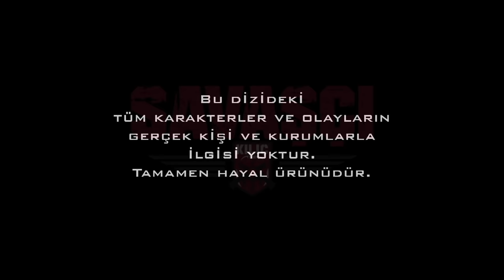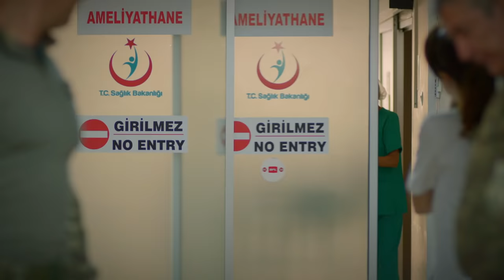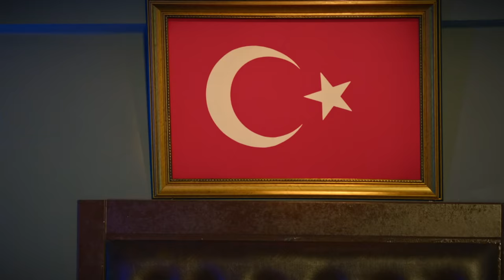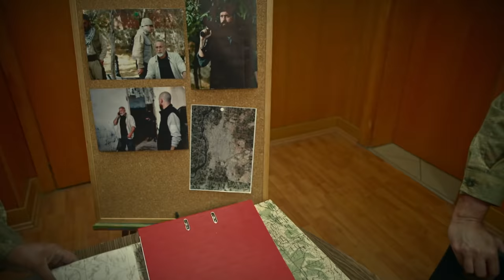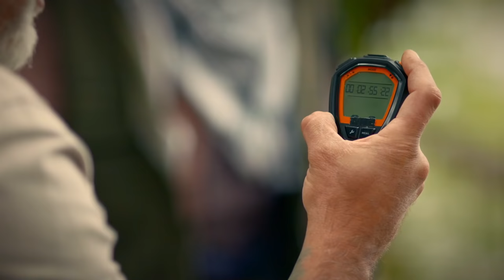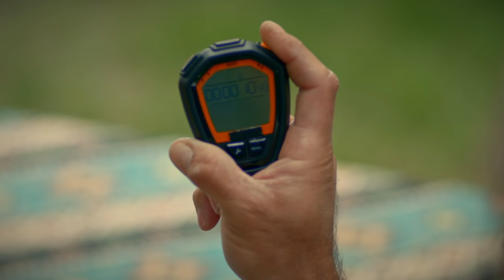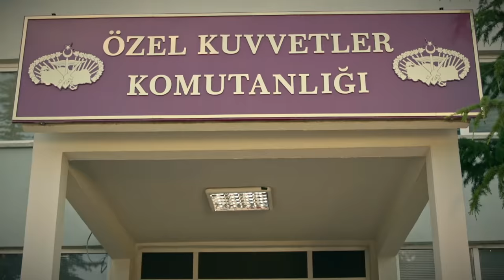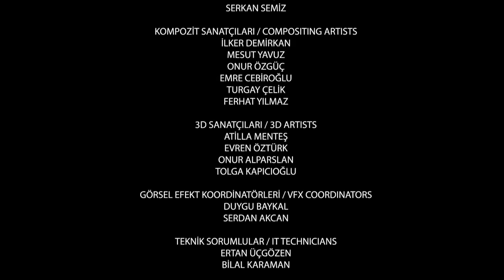Savaşçı 109. Bölüm (FİNAL)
Savaşçı 109. Bölüm Final

Kılıç Timi terörist elebaşı Şiyar’ı ele geçirip, etkisiz hale getirirken halen ameliyatı süren Astsubay İlyas Karaca’nın kalbi durmuştur.  Her şeyi gören Gökçen hemşire şok içinde, Ayça’ya bunu nasıl söyleyeceğini düşünürken hastaneye gelen beklenmedik ziyaretçi, herkesi şaşkına çevirir.

Bu arada hiç zaman kaybetmek istemeyen Kopuz Albay, Çakal ve Artin’in bölgeden kaçmalarını engellemek için yaptığı planı hemen devreye sokar. Kapana kısılan ikili, çaresizlik içinde bölücü örgütten destek alsalar da dağdaki zorlu yaşam koşulları onları psikolojik olarak yıldırır ve Kopuz Albay’ın beklediği ilk hatayı yaparlar. Kopuz Albay Kılıç Timi’ni acil harekete geçirirken, Çakal ve Artin de son kozlarını oynamaktan geri durmazlar. Ancak ellerine geçen fırsatla kurtulacaklarını sanan ikili için işler pek yolunda gitmez. Çünkü onları ortadan kaldırmaya kararlı olan Kılıç Timi’nin canı pahasına da olsa vazgeçmeye hiç niyeti yoktur...

Şimdi Kılıç Timi, ölümcül bir tuzağa ilerlerken, bir kez daha kılıcın keskin ucunda yürüyecektir.

YAPIM: LİMON YAPIM
YAPIMCI: HAYRİ ASLAN
YÖNETMEN: OSMAN TAŞÇI – ERAY KOÇAK
SENARYO: SÜLEYMAN ÇOBANOĞLU
UYGULAYICI YAPIMCI: AHMET BİRCAN